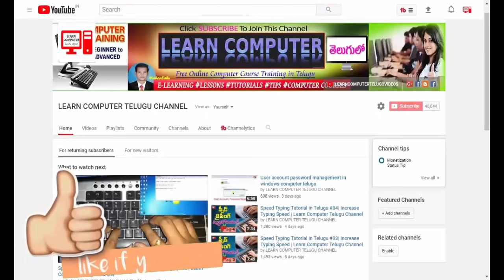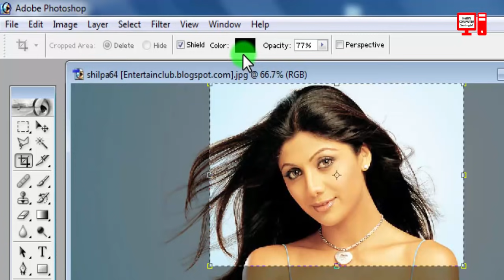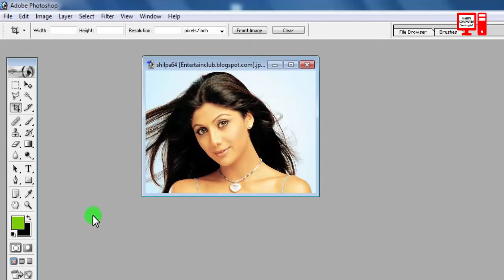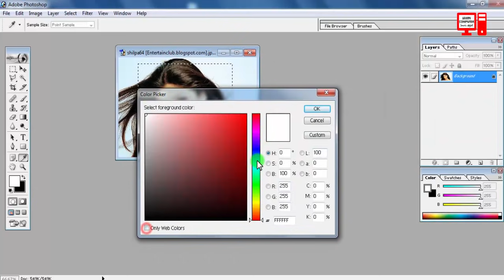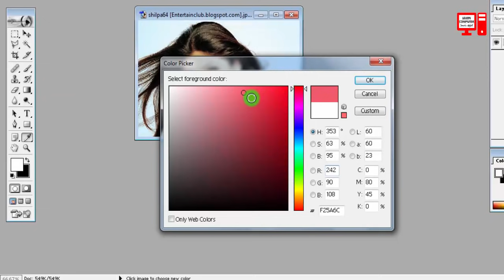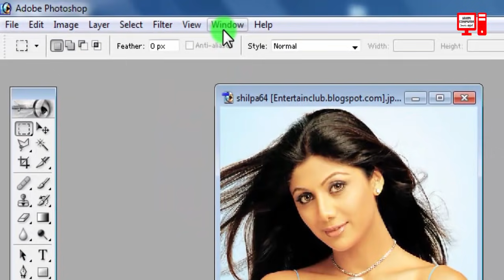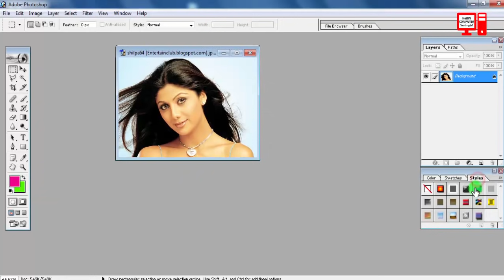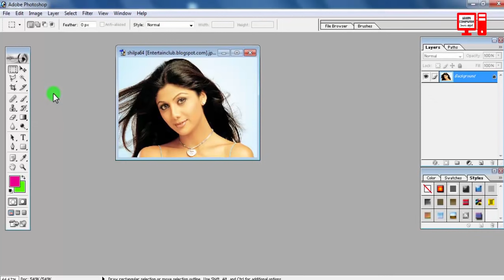లెర్న్ ఫోటోషాప్ #5 || Crop Tool, Foreground, Background Color | Adobe Photoshop Tutorials In Telugu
నమస్కారం..ఫోటోషాప్ నేర్చలనుకునే వాళ్ళకి ఈ వీడియోస్  ఎంతో ఉపయోగకరంగా వుంటుంది. కాబట్టి తప్పకుండ చూసి నేర్చుకోండి. నచ్చితే లైక్ మరియు షేర్ చేయగలరు. ధన్యవాదాలు.
Hi friends in this video you will learn about Photoshop Crop Tool, Foreground, Background Colors  in telugu.

llearn computer,in telugu,telugu video tutorial,learn computer telugu channel,learn adobe photoshop 7.0 in telugu,Learn Photoshop,Adobe Photoshop Tutorials In Telugu,photoshop editing tutorial in telugu,photoshop,telugu,photoshop in telugu,adobe,install,computer basics in telugu,photoshop tutorial in telugu full,how to use photoshop,photoshop selection tools in telugu,lasso tool photoshop,magic wand tool, Crop Tool, Foreground, Background Color